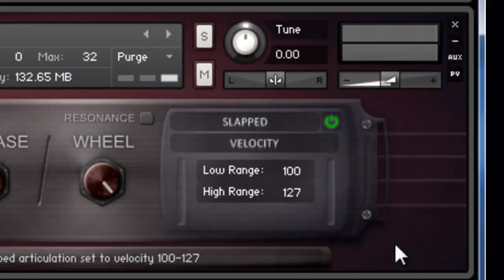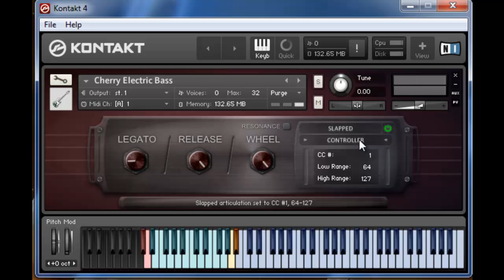Cherry - Using the Mapping System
A quick tutorial on how to use the customizable mapping system in the Cherry Electric Bass sample library for Kontakt 4 / 5.